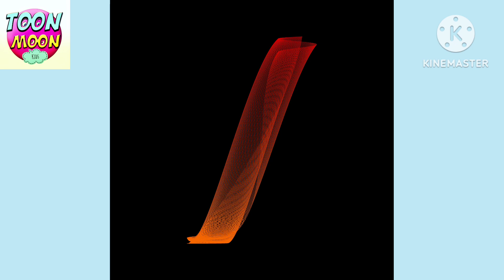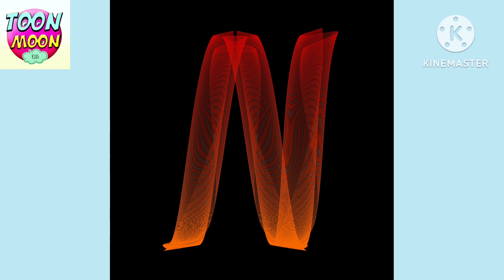Learn Alphabet A to Z | English alphabet | ABC Learn English Alphabet | ABC Pre- school